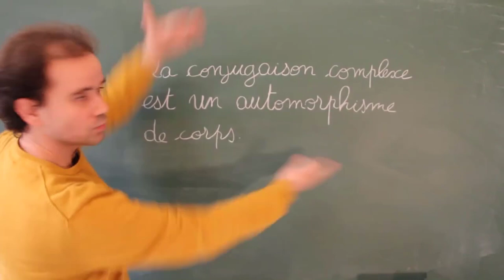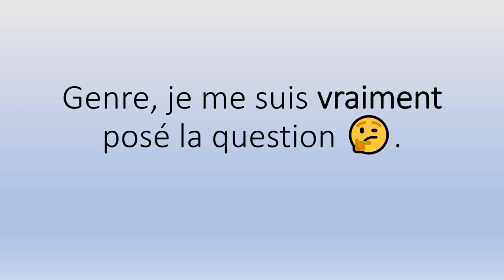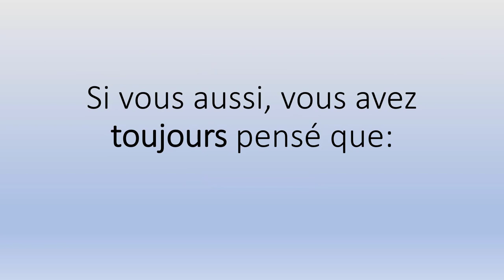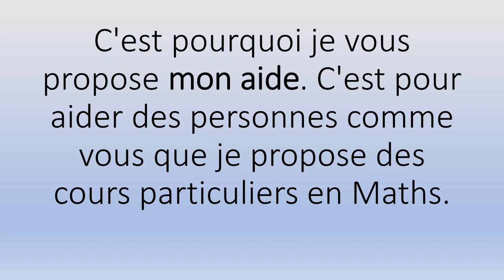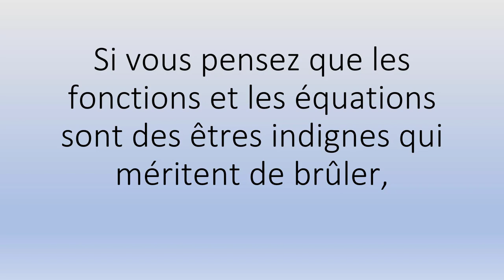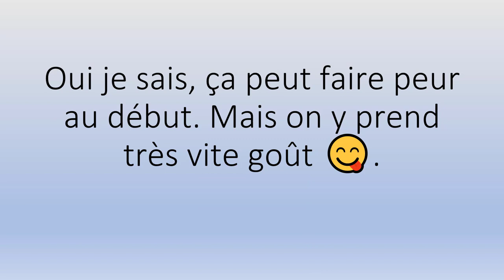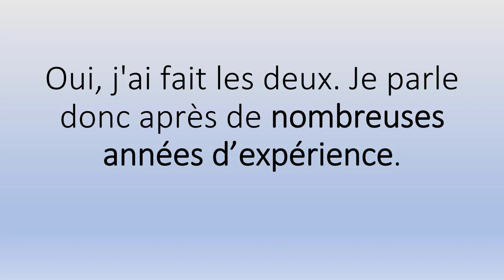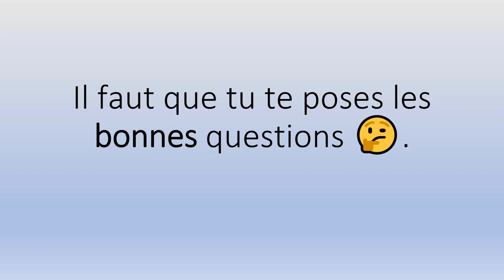🤗 Cours Particuliers Maths Chelles (77500) 👉 Démarrez votre Cours de Soutien Scolaire 👨‍🏫👩‍🏫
🤗 Cours Particuliers Maths Chelles (77500) 👉 Démarrez votre Cours de Soutien Scolaire 👨‍🏫👩‍🏫.mp4

Sérieux? 😳

Pour l'accompagnement scolaire, mes Tarifs horaires 👉:

✅ 62€ Collège
✅ 66€ Lycée
✅ 70€ Supérieur.

Et en petits groupes (valables à partir de deux personnes) 👉:

✅ 34€/Pers Collège
✅ 36€/Pers Lycée
✅ 38€/Pers Supérieur.

Contactez-moi ! 😊😘